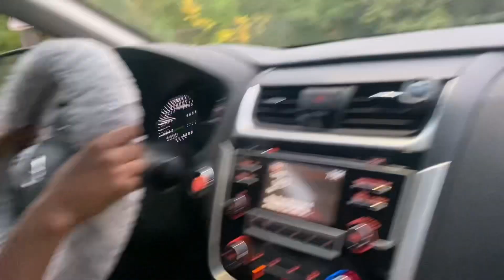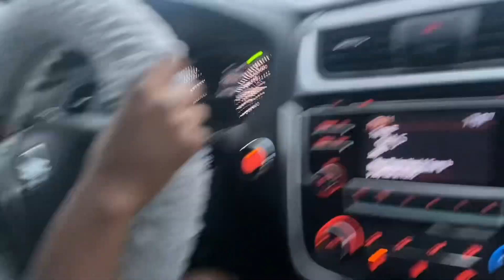Driving W/ Nenna Cooper 🏎️🔥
Shoutout to youtube for copyrighting me 🤦🏽‍♀️
If you want to support me in others ways, click this